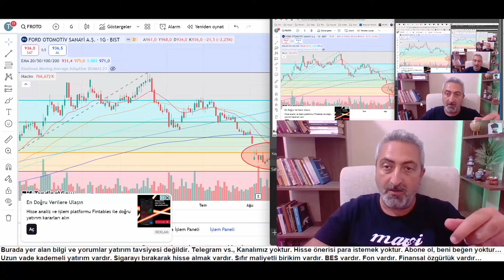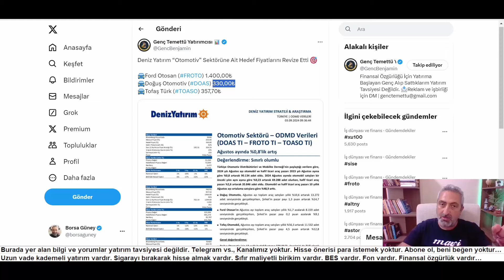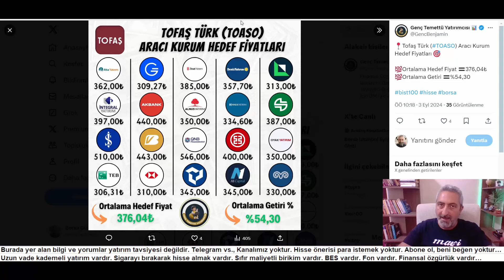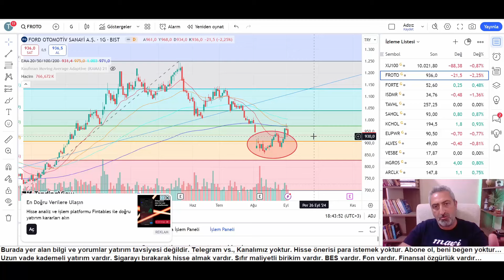Otomotiv Sektörü Hedef Fiyatlar Revize Ediliyor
Otomotiv sektörü hisseleri son düşüşle beraber 200 günlük hareketli ortalamalarda seyrediyor. Uzun vade yatırımcısı için alım fırsatı veriyorlar...